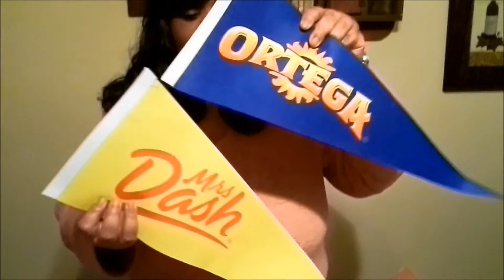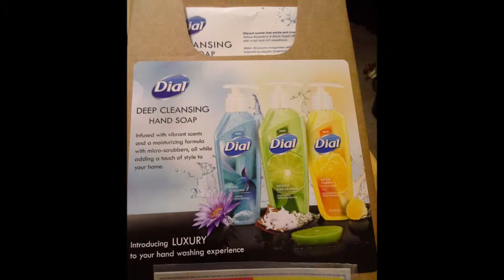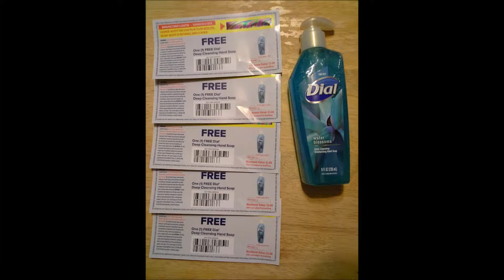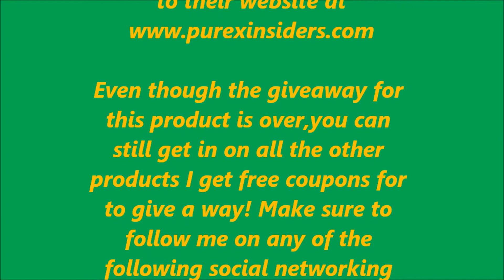Purex Insiders Dial Deep Cleansing Hand Soap Campaign!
In this video review, I got another Purex Insiders box with 2 bottles of Dial Deep Cleansing Hand soap and I had a giveaway on my blog and other pages for the 5 coupons I show in the video. If you want to get in on any of the contest and giveaways that I have,make sure you are following me on any of the social networking sites by looking for Let's Review! with Gaylene or Gaylenes Reviews for your chance to win! GotItFree PurexInsiders Purex Dial Liquid hand soap